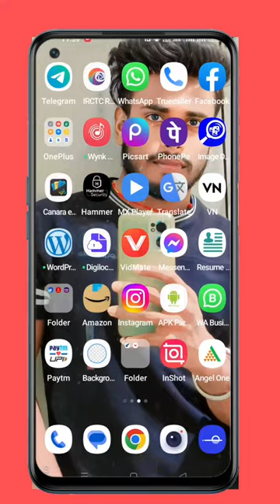Apply for Instagram verification! | Free Verified tick! 🎉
How To Enable Instagram Meta Verified Option

get instagram blue tick free

instagram meta verified option enable

Meta verified option not showing 🤔